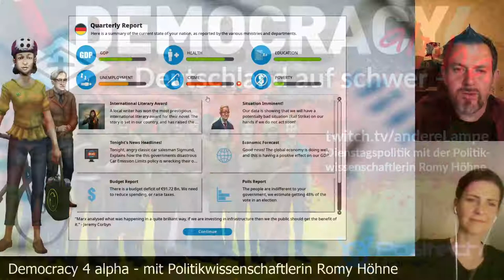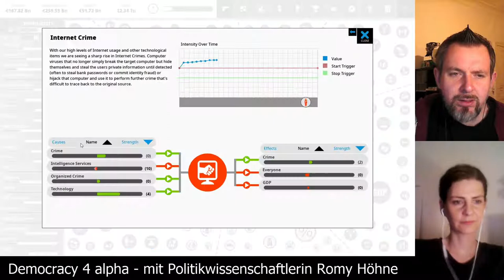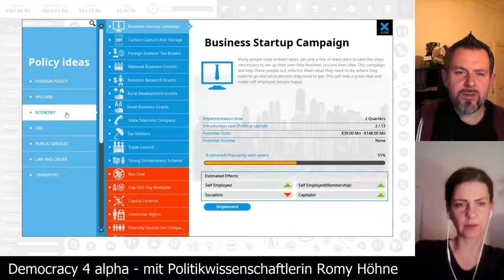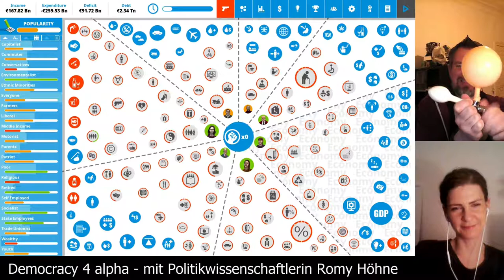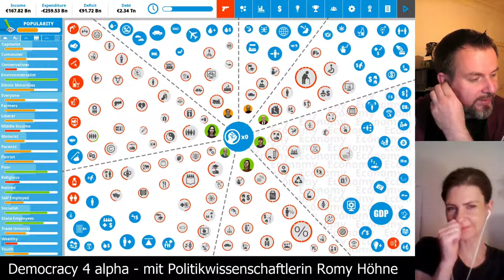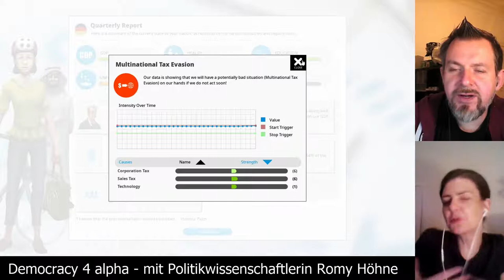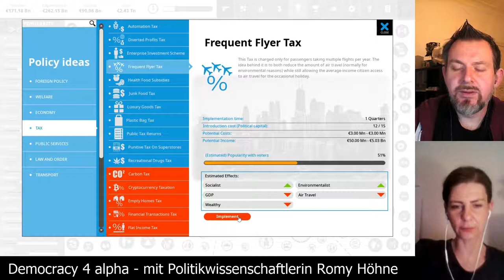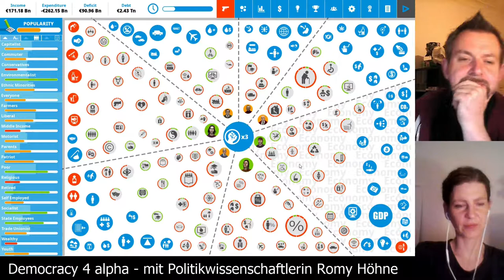Democracy 4 alpha - Deutschland auf schwer [Folge 03] mit Romy Höhne